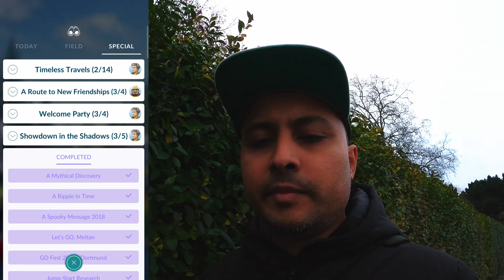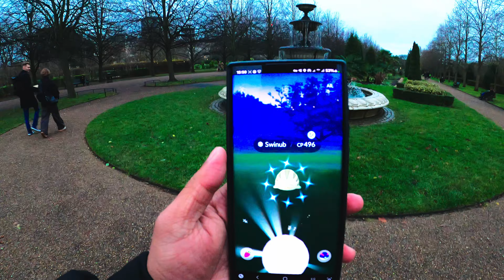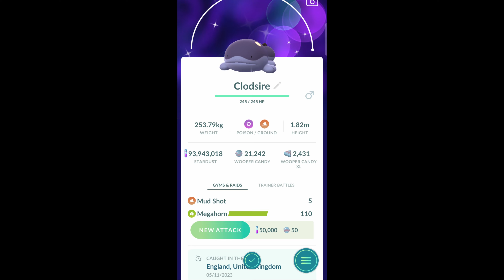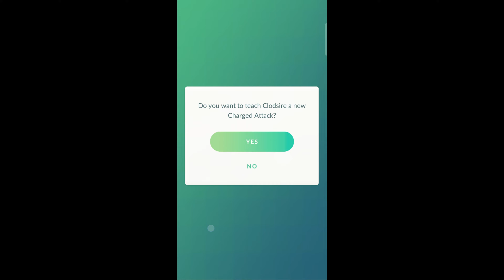December Community Day 2023 at Regents Park